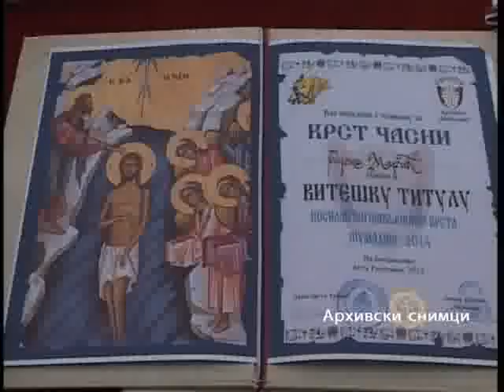PLIVANJE ZA KRST ČASNI 2016 - NAJAVA